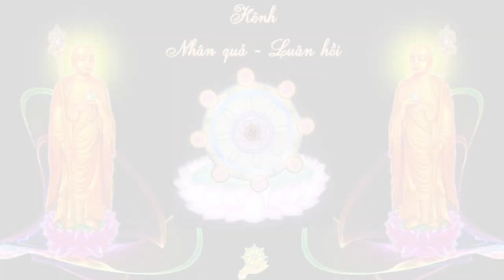Thành phố Siem Reap – Campuchia – Cấm ăn thịt Chó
Siem Reap trở thành tỉnh đầu tiên của Campuchia cấm ăn thịt chó
Một tỉnh của Campuchia trở thành địa phương đầu tiên của nước này ra lệnh cấm bán và tiêu thụ thịt chó.
Siem Reap là địa danh nổi tiếng với khu quần thể đền Angkor Wat, nhưng một nhóm bảo vệ quyền động vật nói nơi đây đã trở thành một "cổng kinh doanh" thịt chó.
Liên Minh Bảo vệ Chó Mèo Châu Á (ACPA) đề nghị PTT Vũ Đức Đam cấm Việt Nam giết mổ chó và mèo
Cho mẹ cho đàn con bú lần cuối trước khi đưa vào quán thịt chó: